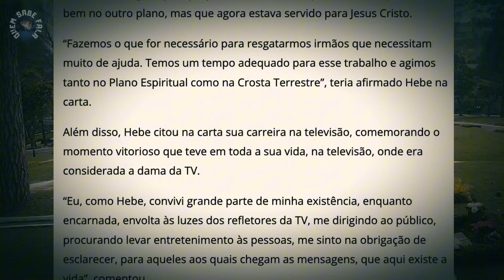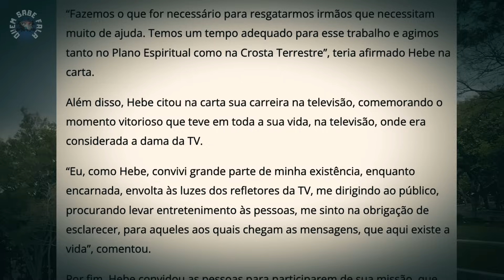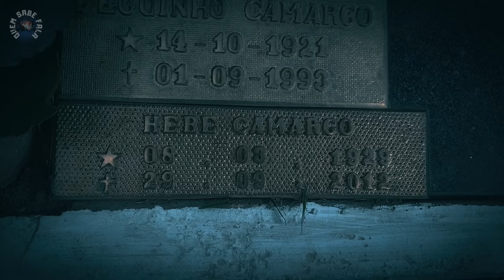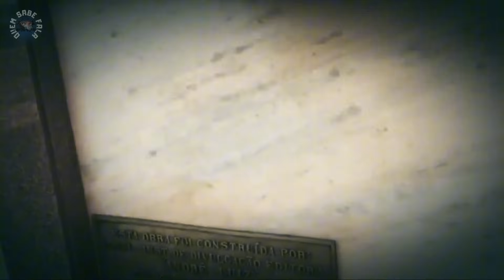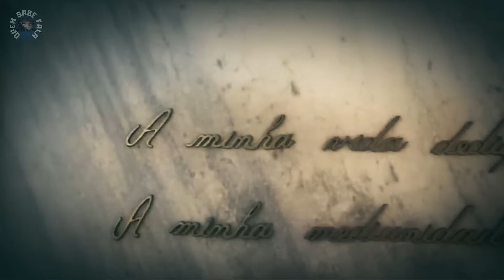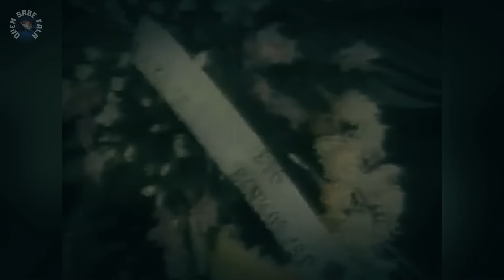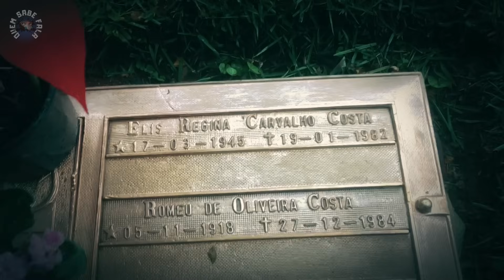Cemitérios dos Famosos - Os Túmulos mais Visitados do Brasil.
* Contribua com o Canal, sem custos adicionais, via LivePix.

* Seja membro e ajude a construir nossa história:

- Escolha o tema que deseja ver nos próximos vídeos
- Ganhe acesso antecipado ao conteúdo
- Assista a vídeos exclusivos para Membros
- Veja o seu relato ganhar vida
- Homenageie quem você ama, contando sua história em nossos vídeos

Crédito de Imagens: CARLOS, ME EXPLICA ISSO (Youtube)

Roteiro e Edição: Leonardo Avellar
Narração: Fabiana Scacco